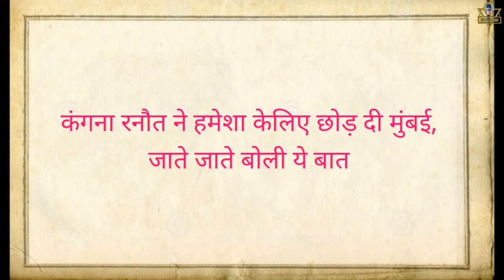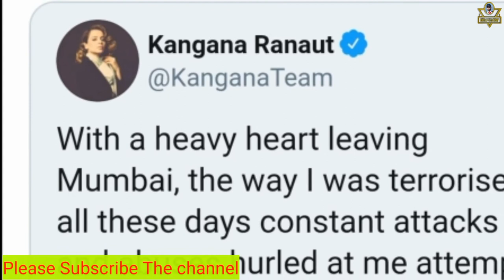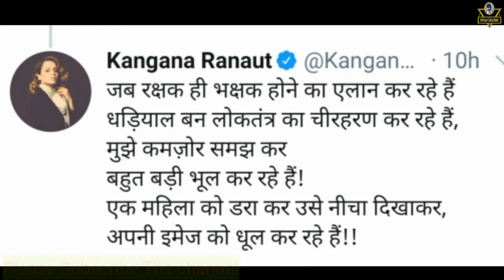Kangana Ranaut Leaves Mumbai | Kangana Permenently Shifted To Manali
Hi everyone...
Bollywood actress kangana ranaut leaves Mumbai and shifted to manali himachal pradesh, and tweeted reason for leaving watch full video for full details.. valuable information, cricket ka latest news, film ka latest news keliye is channel ko subscribe kardeejiye

kangana ranaut judgemental hai kya full movie hindi 2019,